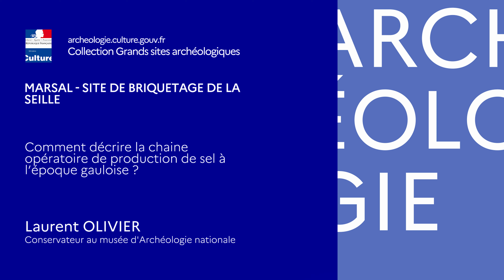Laurent Olivier : comment décrire la chaine opératoire de production de sel à l'époque gauloise ?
Question à Laurent Olivier, conservateur en chef du patrimoine et responsable du programme de recherche consacré au site archéologique de briquetage de sel de Marsal (Moselle).